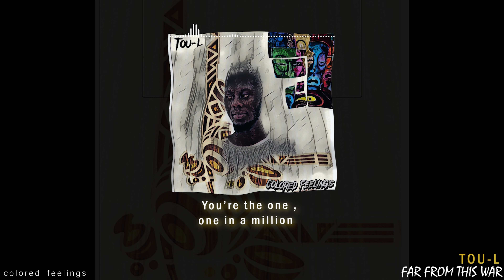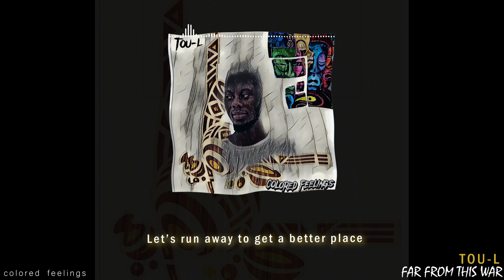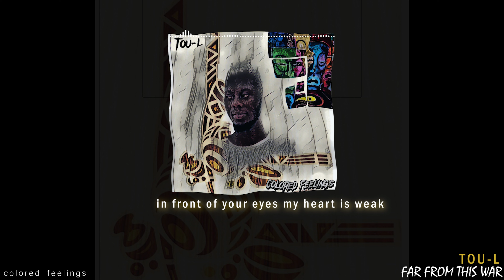Tou L far from this war [Official visualizer]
Stream now🔥🔥 FAR FROM THIS WAR by Tou-L

AMAZON MUSIC

djtou-l